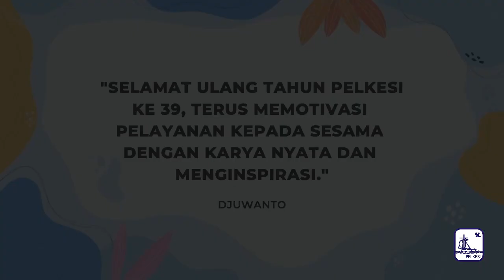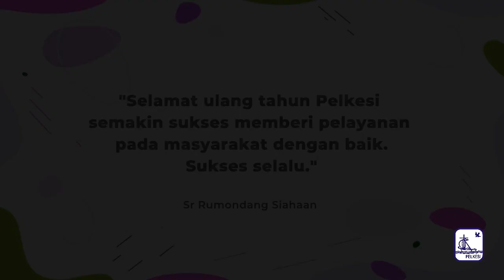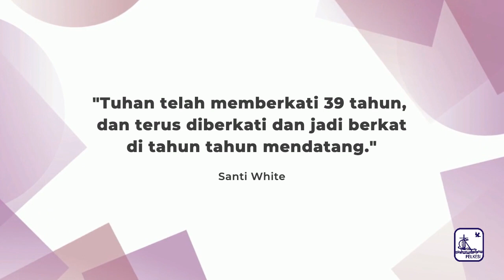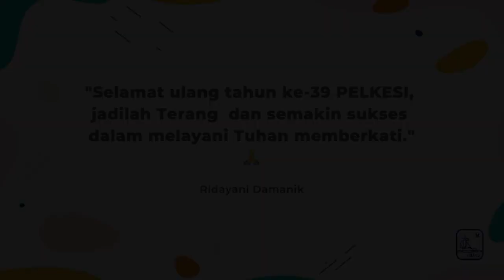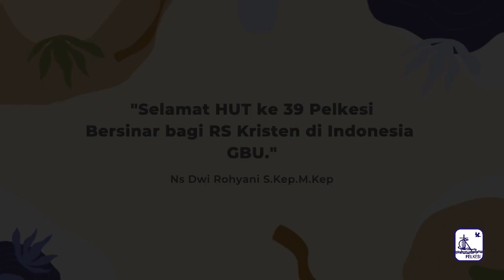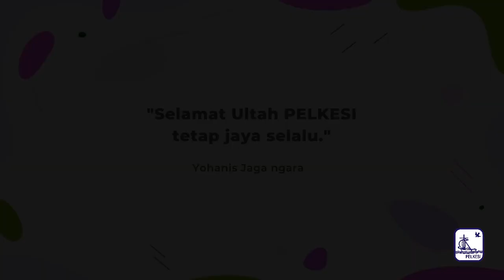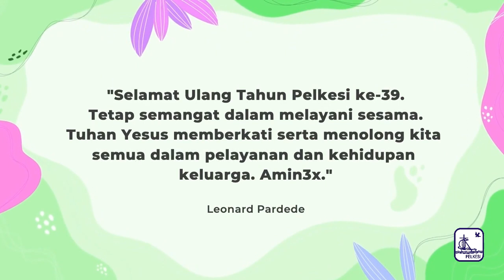Ucapan HUT Ke-39 Pelkesi